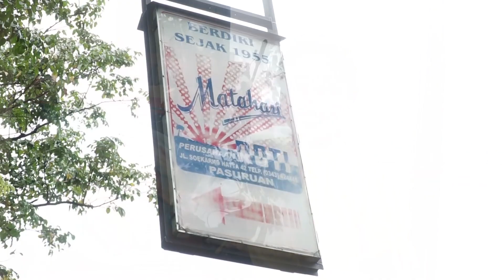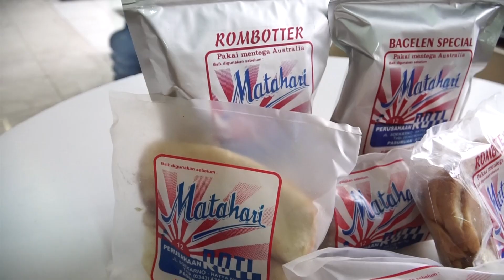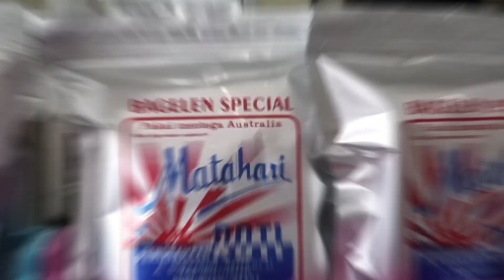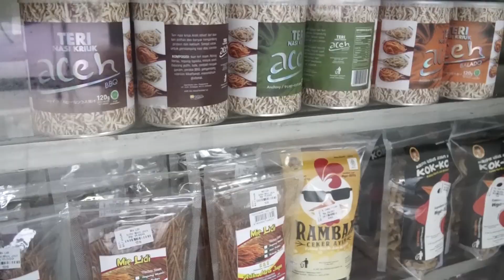CAK NING KOTA PASURUAN VLOG - NING CLARISA